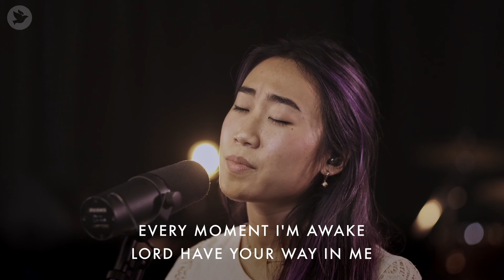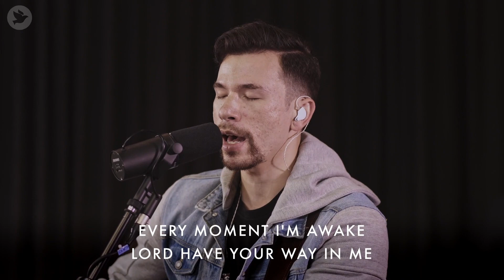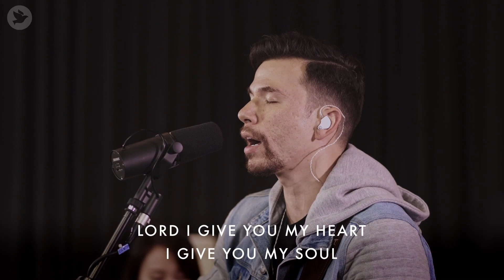The Twelve // Andrew | Betty Chung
In week 2 of our series on The Twelve, Ps. Betty Chung introduces us to Andrew; the first called disciple. Though he may have lived in the shadow of his brother Peter, he was faithful to his calling, he showed humility and he lived a lifestyle of personal evangelism.

How can we pray for you? Submit a Prayer Request!
Our Healing Rooms team would love to pray for you! Saturdays 10AM-12 Noon
Journey Through The Bible Devotional - Exclusively on YouVersion!
If you would like to get connected to a Kingdom Group please